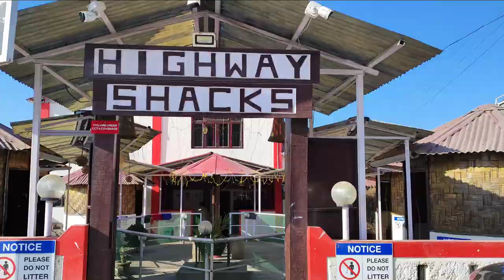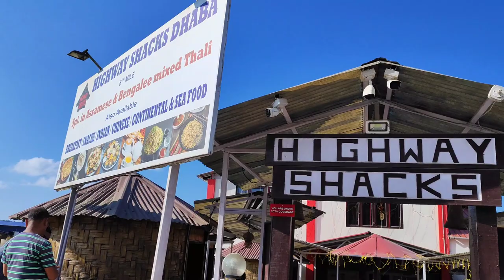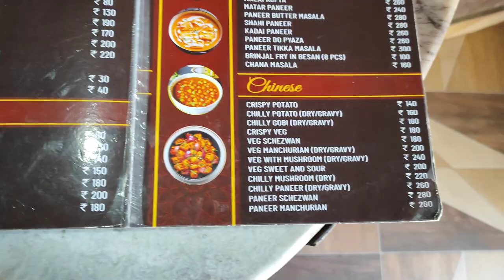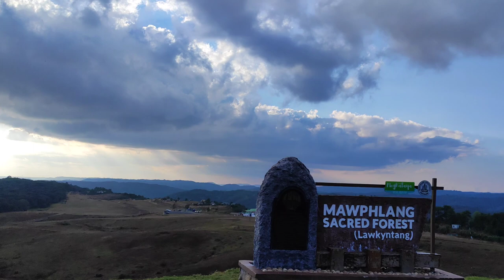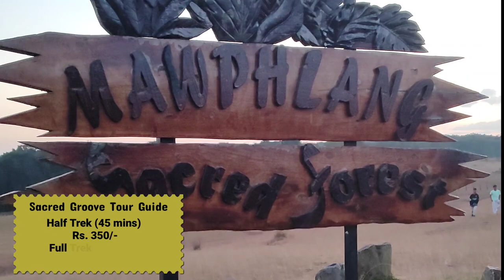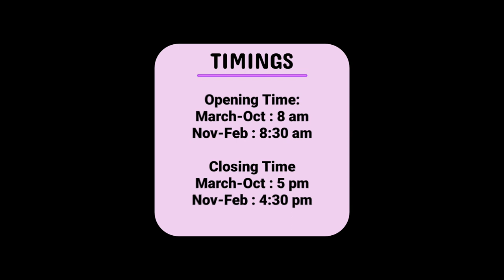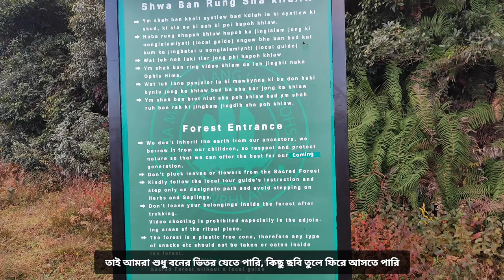Meghalaya Ep-1 | Meghalaya tour guide 2024 | Mawphlang sacred forest | Barapani Lake | Umiam Lake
Explore the Ancient Enchantment: Your Guide to Mawphlang Sacred Forest

Intro:

Ever walked through a forest alive with whispers of ancient spirits and pulsating with the heart of a living, breathing culture? That's Mawphlang Sacred Forest, a mystical haven in Meghalaya, India, waiting to be unveiled.

Planning Your Visit:

Tickets are affordable, and timings let you choose between a morning stroll or an afternoon adventure. We'll also explore the exciting David Scott Trail, offering breathtaking views and hidden gems within the forest.

Outro (call to action)

Mawphlang Sacred Forest is not just a destination; it's an experience. So, pack your curiosity, lace up your shoes, and join me on this YouTube journey.

Cherrapunji Hotel:
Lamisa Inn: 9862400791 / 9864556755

Editing Tool: Alightmotion